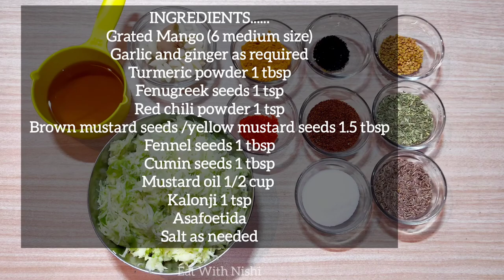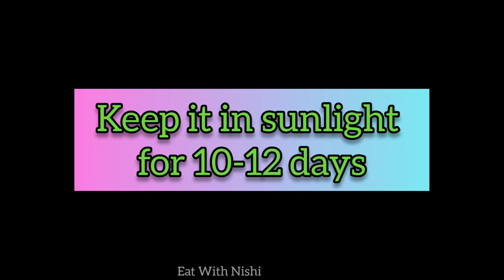GRATED MANGO PICKLE RECIPE | आम का अचार । Aam Kuchcha । आम का लच्छा अचार | Mango chutney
INGREDIENTS. 👇👇😉

Grated Mango (6 medium size)
Garlic and ginger as required
Brown mustard seeds or yellow mustard seeds 1.5 tbsp

Tags...